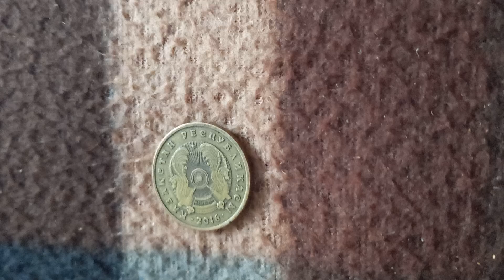Не Так Снимается МОНЕТА 10 ТЕНГЕ орлом на байковой поверхности 6-ого Августа - ДЕНЕЖНЫЙ ПОТОК